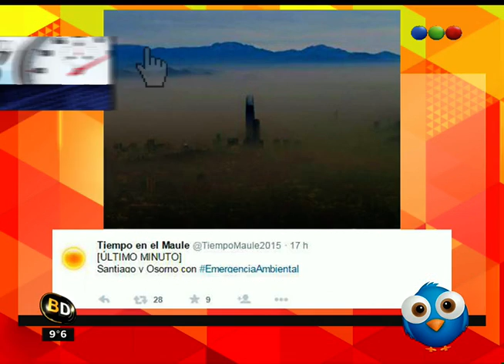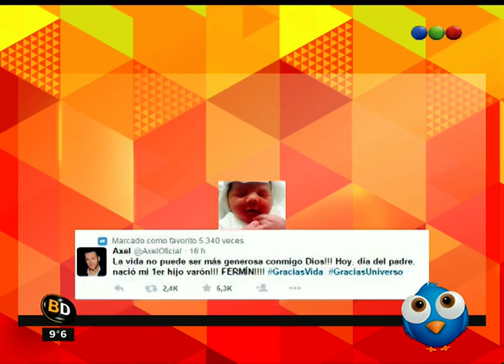Tweets del día - Telefe Noticias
Messi y sus 100 partidos con la Seleccción, Claudio Pizarro, Luisana Lopilato, Axel son algunos de los famosos que tienen tweets para el día de hoy. Seguinos: @bairesdirecto